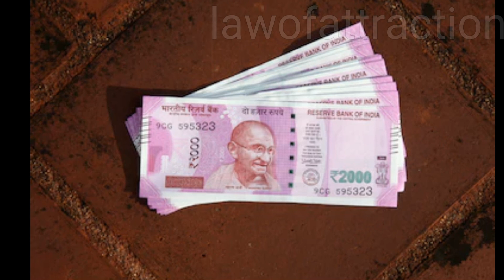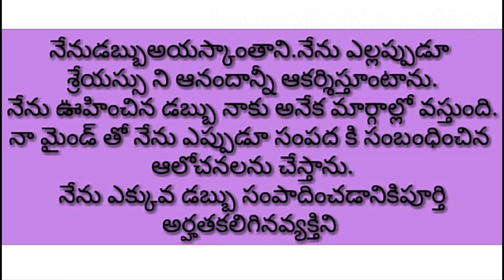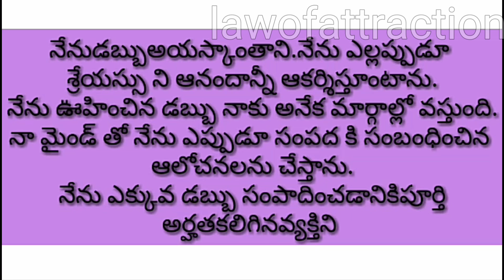Money affirmations in Telugu// become rich listen every day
money affirmations daily వినండి.మీ నెగటివ్ ఆలోచనలను పోగొట్టి పాజిటివ్ ని అట్రాక్ట్ చేయండి.

thank you for your support and subscription
లా ఆఫ్ అట్రాక్షన్ నిజమా అబద్దమా video link

law of attraction is a change every one life this is 100 % working .in this video you will learn how to attract your dream job using the law of attraction.
 secret full book episode  available in this  channel book written by Ronda Burn. watch videos and learn law of attraction basics .
the book to secret.

Law of attraction is a most powerful.it is a used by so many successful person's  in them life.so law of attraction definitely everyone should know about this subject for a future success.
law of attraction how to
law of attraction how to use

mic we use Samson go mic from amazon

images from pixel and dreamstime google re usable images copyrights goes to owners
music we use non copyrights music from you tube.